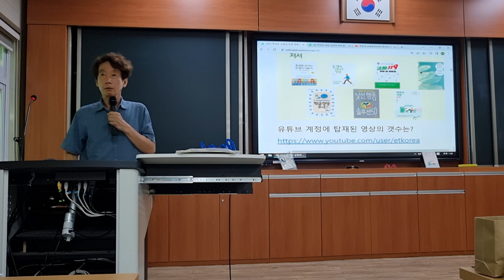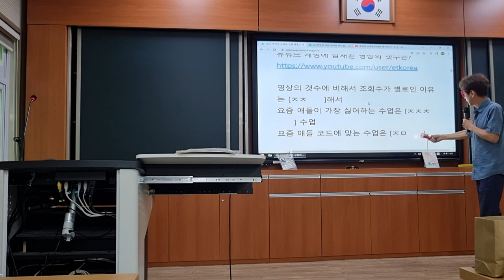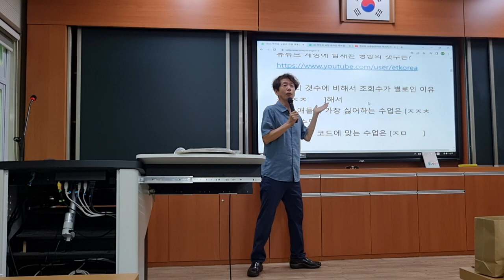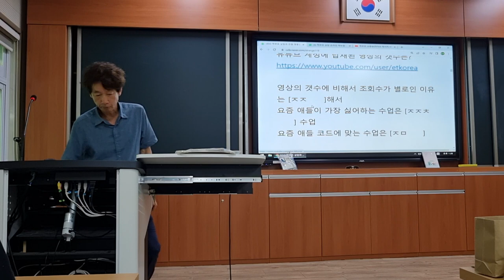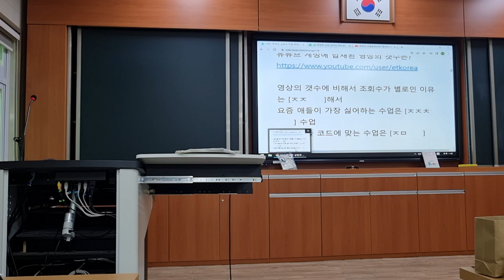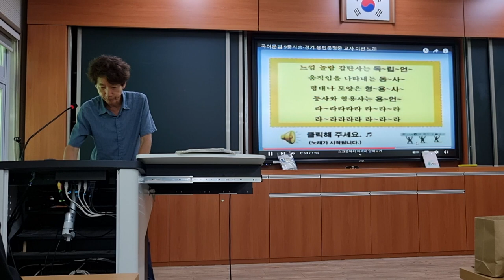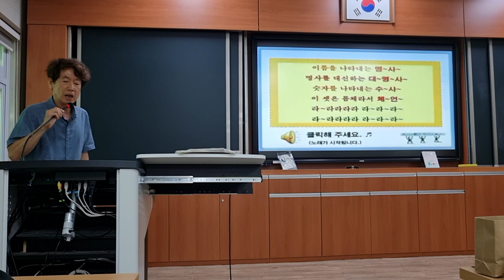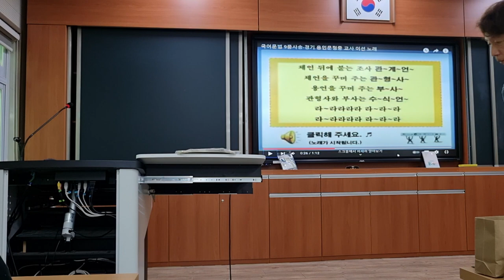손쉽게 시작하는 재미있는 수업 - 전남교육청교육연수원 2023 국어과 1정 연수 강의 영상